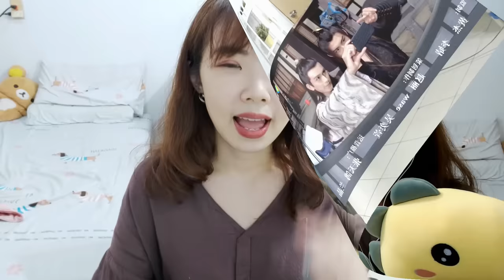【陳情令花絮Reaction】超甜！陪我戲外繼續嗑花絮‹陳語大全－上›｜Niki妮奇 x The Untamed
大家敲碗的阿令花絮來了～！
還不來看一下老肖老王？好萌喔嘟嘟嘴～原來你是這樣的藍湛！
你們上岸了嗎？我怎麽還在坑底？！

影片中的陳情令戲劇片段特別感謝官方平台 @WETV台灣 授權使用。
請支持WETV正版片源，立即下載WeTV追好劇、看綜藝